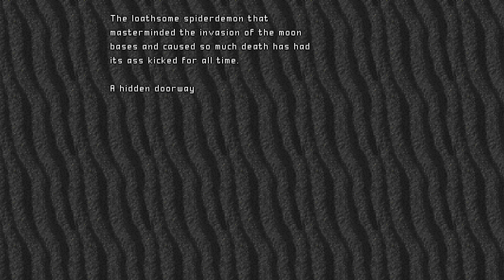The Ultimate Doom - Part 9: E3M7-E3M8 (+E3M9)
Game: The Ultimate Doom (doom.wad)
Episode 3: Inferno
Maps:
0:00 E3M9: Warrens (Secret map)
5:28 E3M7: Gate to Limbo
10:16 E3M8: Dis
Difficulty: Ultra-Violence
Played through GZDoom with 100% kills, items and secrets
Mods used: